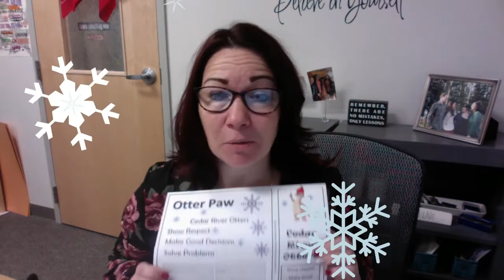Daily Announcements 12 1 21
Happy December! Spirit days are December 10th for Ugly Sweater Day and December 16th for White Out/Snow Flake Day! NEW Otter Paws for Kindness, Inclusiveness, and Friendship!

Dr. McDaniel